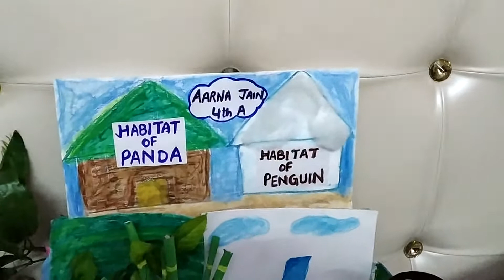How to make a habitat of panda & penguin..define by Aarna jain